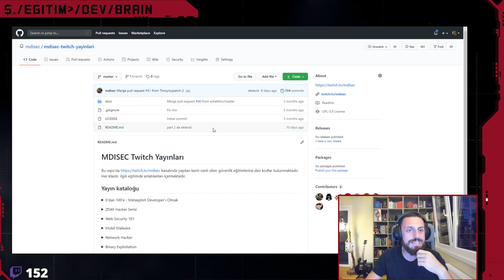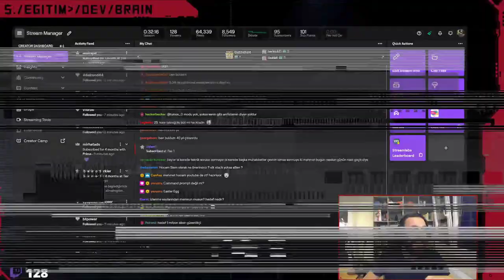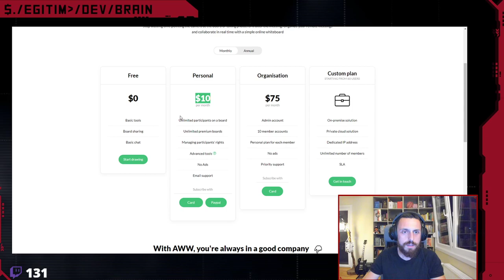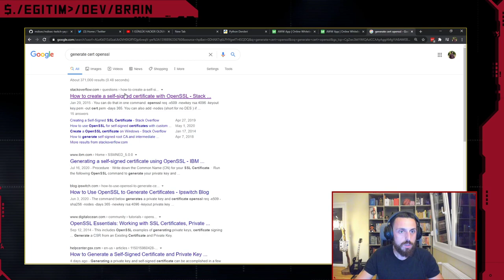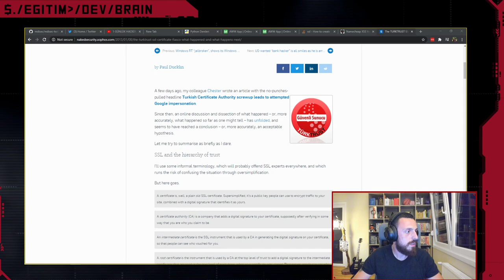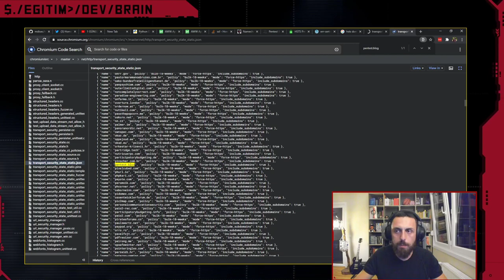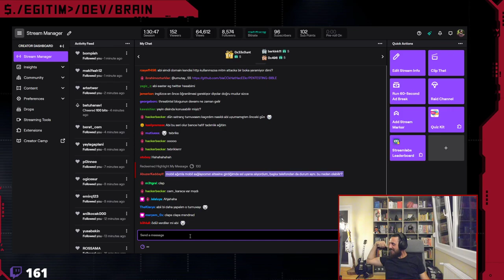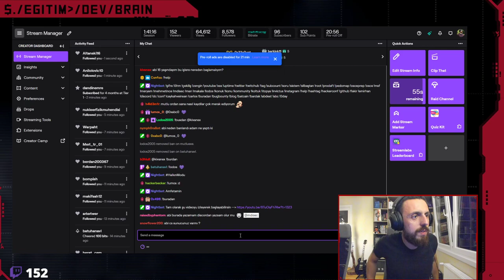Web Security 0x0E | SSL Temelde Nedir ? HSTS